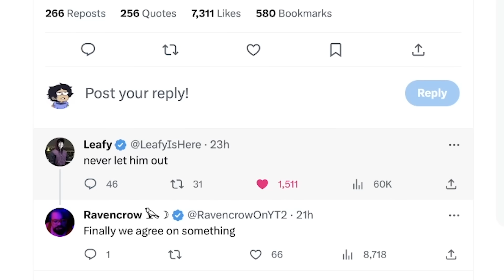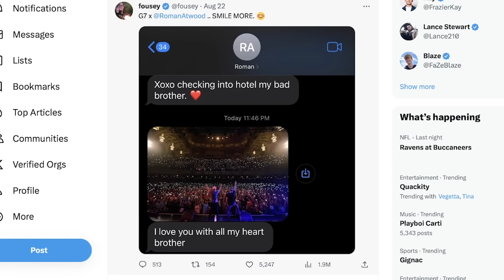So, FouseyTube Came Back (Not Good)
Ever since The Whole  Fousey arrest a few days ago  hes been completely silent on social media, until yesterday, lets talk about this fouseytube update, where is fouseytube, fouseytube situation, fousey update

Game: Stray